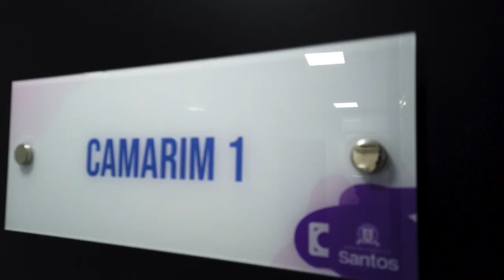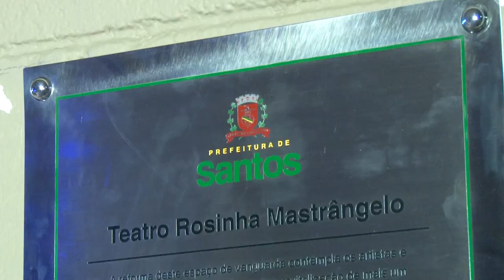Teatro Rosinha Mastrângelo é reinaugurado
Com custo zero para a Cidade, o TeatroRosinhaMastrângelo, localizado no piso térreo do Centro de Cultura Patrícia Galvão, foi reinaugurado em solenidade, nesta quinta-feira (10).

A obra contemplou a reestruturação total dos sistemas hidráulicos e elétricos. Além disso, o teatrodearena ganhou pisos mais modernos, camarins (sendo um acessível), novo emadeiramento do palco, arquibancadas com capacidade para 180 pessoas, sanitários, elevador para cadeirantes, além de sistemas de climatização, iluminação, casa de máquinas e varas cênicas.

A área externa do espaço também foi revitalizada, ganhando novo piso de concreto desempenado, emadeiramento do palco externo e letreiros da fachada.